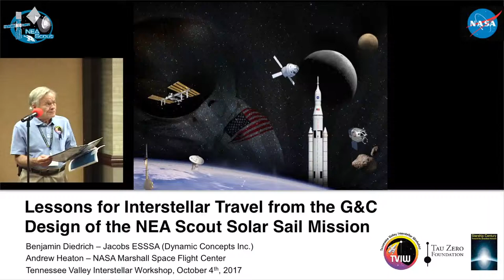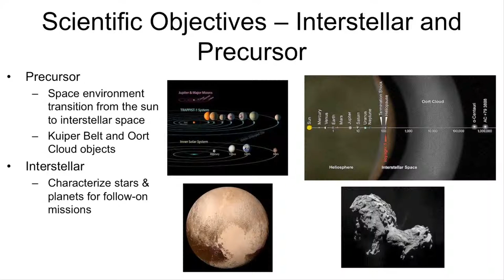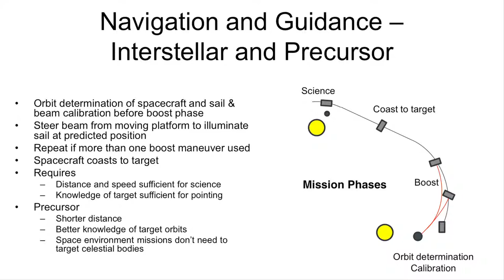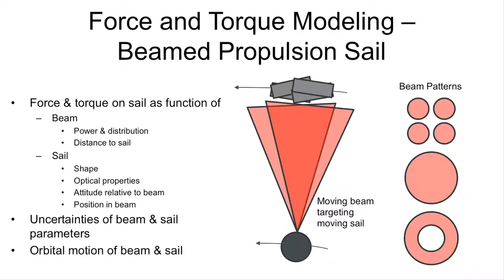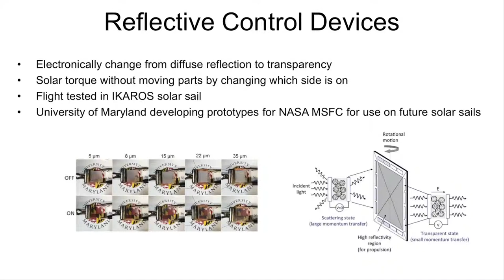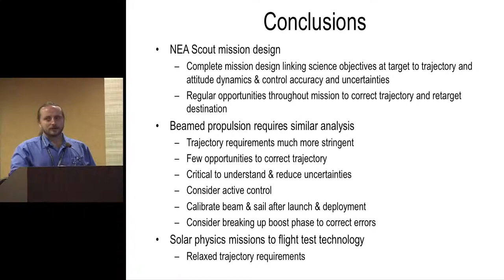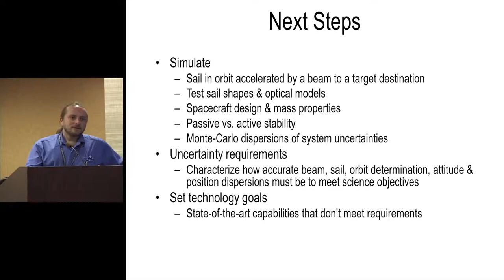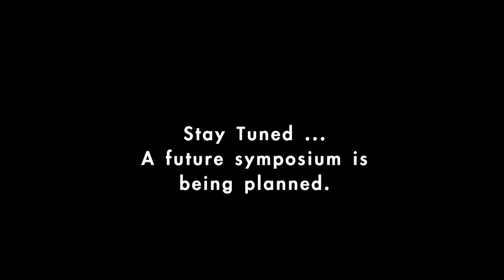7 A Lessons for Interstellar Travel from the G&C Design of the NEA Scout Solar Sail Mission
Concurrent talk by Benjamin Diedrich, Jacobs ESSSA (Dynamic Concepts Inc.), Oct.4, 2017, Huntsville, AL